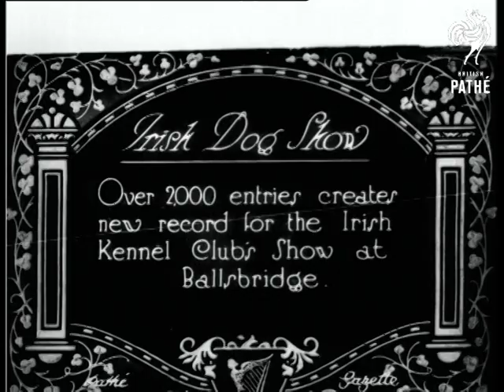Irish Dog Show (1928)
Full titles read: "Irish Dog Show - Over 2,000 entries creates new record of the Irish Kennel Club's Show at Ballsbridge."

Ballsbridge, Ireland.

M/S of several people standing in an enclosure with their dogs; a small crowd watches as the dogs are judged by two men with clipboards.  Other enclosures are seen in the background.

M/S of a smartly-dressed woman with a large dog.  M/S in an enclosure where several men and women in white coats struggle with little white Terriers on leads.  In another section some men show their little Fox-Haired Terriers on mats.  M/S of a girl with two Spaniels (?); M/S of a Cocker Spaniel.  M/S of three women holding up little Yorkshire Terriers (?); C/U of an imperial-looking Pekinese; two more are seen looking out of a small glass box.  M/S of a woman posing with an Alsatian; M/S of an Airedale dog.
 FILM ID:720.31